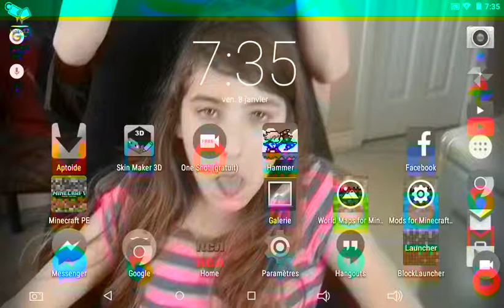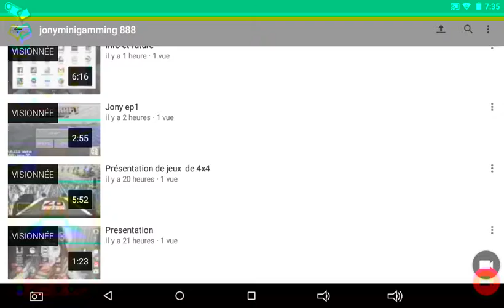Hammer ep 1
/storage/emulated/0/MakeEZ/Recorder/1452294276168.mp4